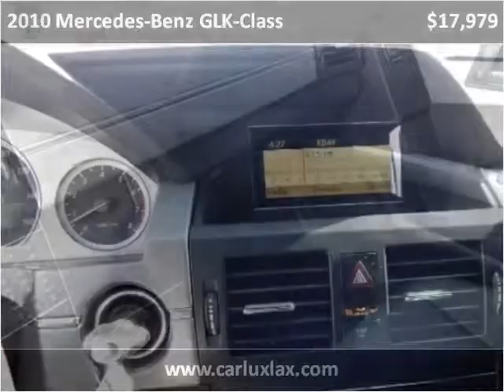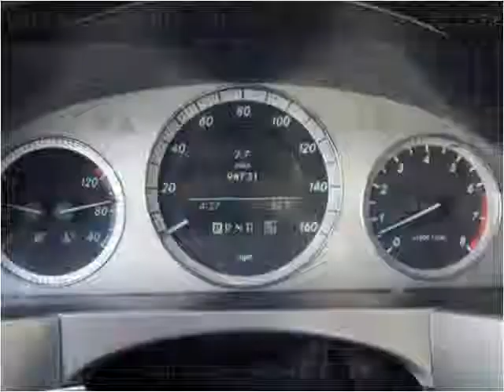2010 Mercedes-Benz GLK-Class Used Cars Lennox CA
This 2010 Mercedes-Benz GLK-Class is available from Car Lux Inc 2.